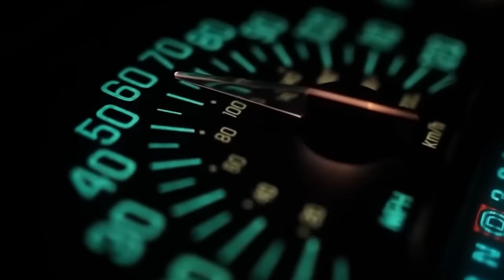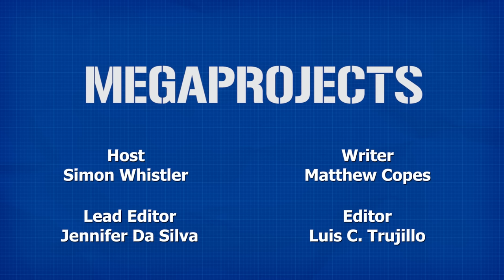The Black Dragon M1 Howitzer: The WWII Superheavy Artillery That's Still Relevant in Taiwan